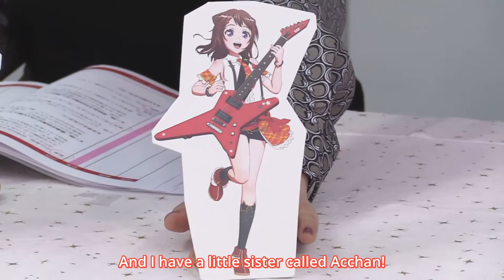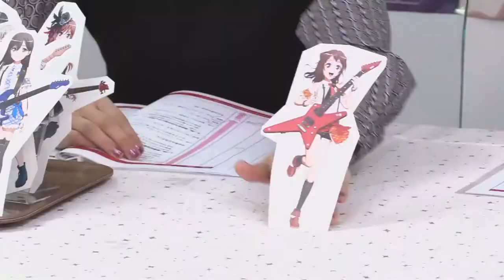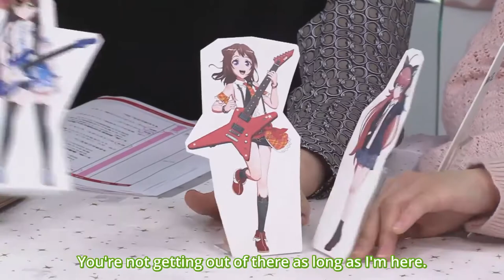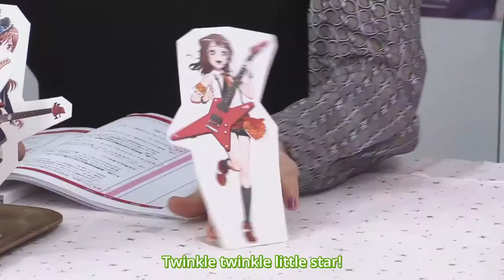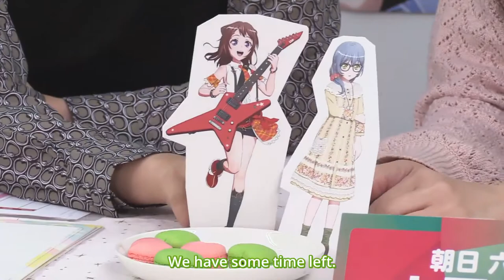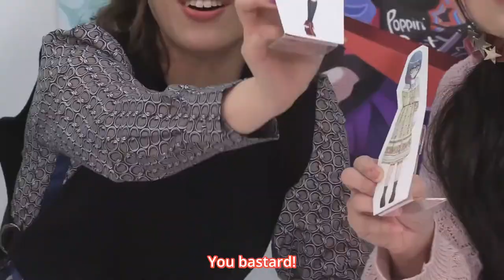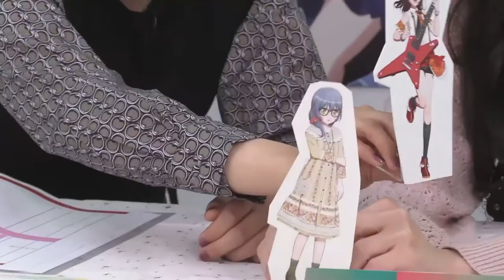[Eng Sub] Rikopin's dream Aimi Collab on Bandori TV [blubsubs]